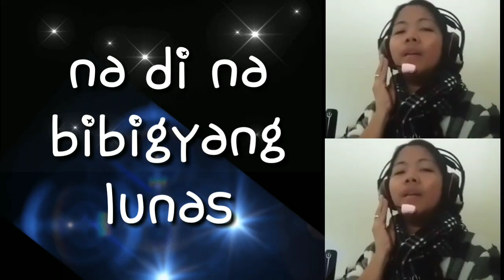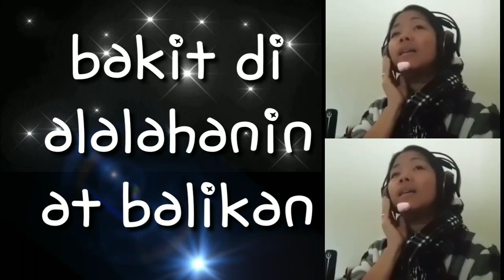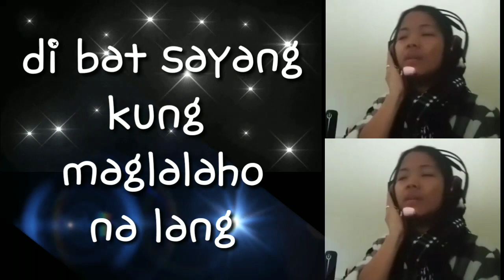[COVER SONG] Muling Sumapit ang Pasko 🎄.